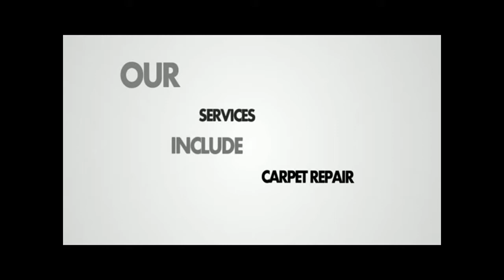Carpet Cleaning Services Grovetown GA | Local Carpet Cleaning